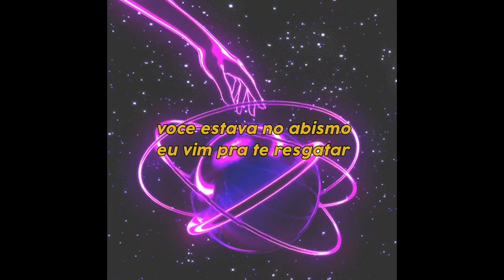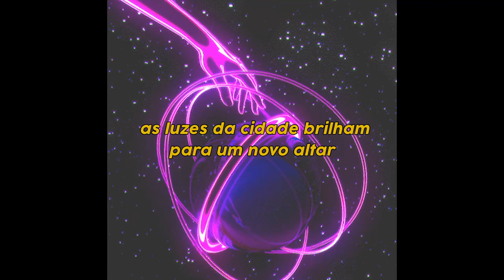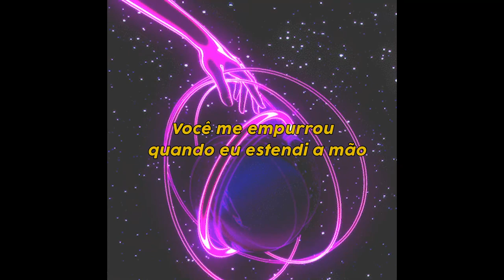Gustavo Dourado - INGRATIDÂO ( lyrics )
em breve no Spotify e outras plataformas:
JULHO PROMETE!

MAIS INFORMAÇOES:
interpretada por: Gustavo Dourado
Composta Por: Gustavo Dourado, Tiago Lacerda
Produzida por: Pacific & Tiago Lacerda